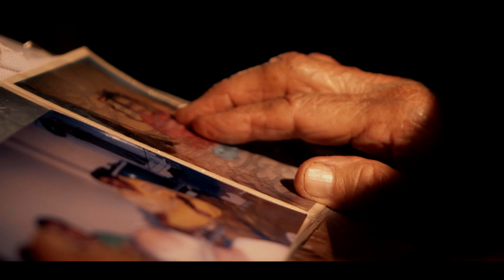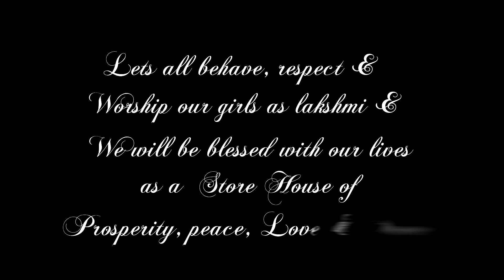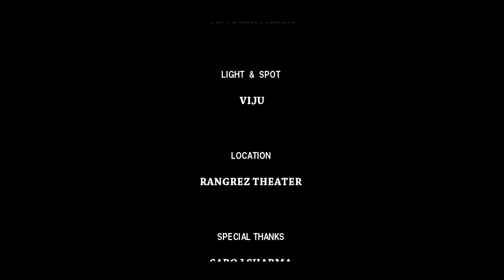'SHE' The Symbol Of Love | PRACHAAR ADVERTISERS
We are in an era where Women is the most contemporary subject and why it shouldn't be..? Every possible media is flooded with various themes on this subject for the purpose of awareness and yet we notice only a minor change in the mindset of people, in and around our society, towards women. Its very common that everybody talks , discusses and debates in favour of women, but only at superficial level. When it comes to taking decision or stand by them, these very same people are not comfortable or convinced to see women shoulder to shoulder. 'SHE'- A SYMBOL OF LOVE' is a film based on a unique concept of telling poetry through effective visuals, where in the women is compared to goddess in our society but not actually being treated as one.